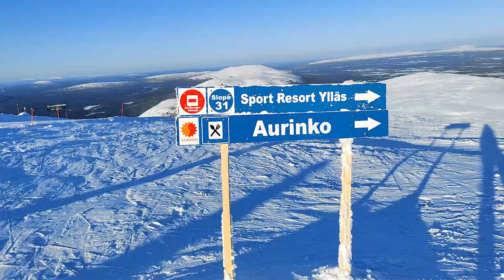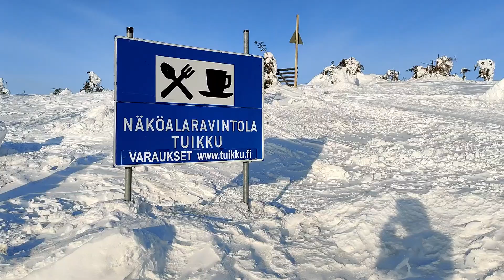YLLÄS & LEVI - HUIPULLA TUULEE | LAPPI VLOGI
Tällä videolla lasketellaan Ylläksellä ja Levillä Lapissa. Tämä on toinen osa meidän hiihtolomasta Lapissa Levillä ja Ylläksellä. Ylläs antoi parastaan laskettelua ajatellen. Aurinko paistoi ja tuuli oli lähes nollassa Ylläksellä. Ylläksellä kaikki 63 rinnettä ja hissit olivat auki. Lasketeltiin Ylläksellä kokonainen päivä, lasketeltiin suomen pisin rinne, syötiin Ylläs 1 take away ruoat ulkona auringon paisteessa ja käytiin Jounin Kaupassa.

Ylläs jätettiin taakse ja suunnattiin takaisin Leville mökille.
Levillä lähdettiin seuraavana päivänä laskettelemaan. Levin sää oli hiukan huonompi. Huipulla tuuli ja tuiskusi mutta alhaalla aurinko lämmitti. Levillä käytiin myös ravintola tuikussa autolla.

Seuraavassa Lappi vlogissa lähdetään moottorikelkkailemaan ja ajamaan icekartingia Levillä.

Kommentoi kumpi on parempi hiihtokeskus Lapissa Levi vai Ylläs.
Kommentoi mitä tykkäsit tästä YLLÄS & LEVI - HUIPULLA TUULEE | LAPPI VLOGI videosta.